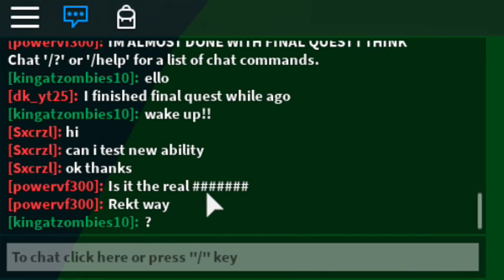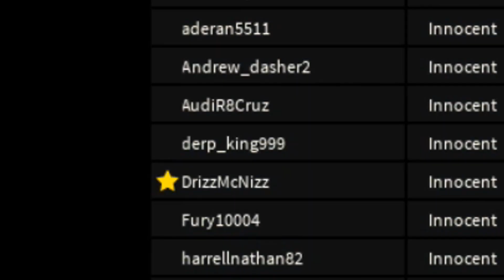I HUNT DOWN PLAYERS WITH THE *NEW* SEEKER SKILL! (ROBLOX POWER SIMULATOR)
I HUNT DOWN PEOPLE WITH THE *NEW* SEEKER SKILL! (ROBLOX POWER SIMULATOR)  is this game better than superhero city and super power training simulator? You decide in the comment section! 10 codes in this video. THANK YOU FOR ALL THE SUPPORT THAT YOU GUYS HAVE GIVEN ME SO FAR!

What is ROBLOX? ROBLOX is an online virtual playground and workshop, where kids of all ages can safely interact, create, have fun, and learn. It’s unique in that practically everything on ROBLOX is designed and constructed by members of the community. ROBLOX is designed for 8 to 18 year olds, but it is open to people of all ages